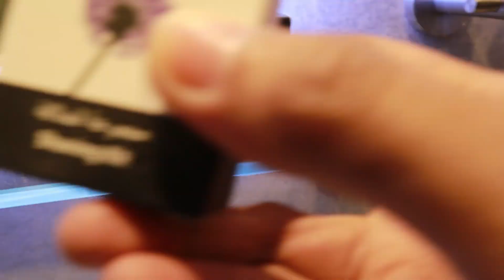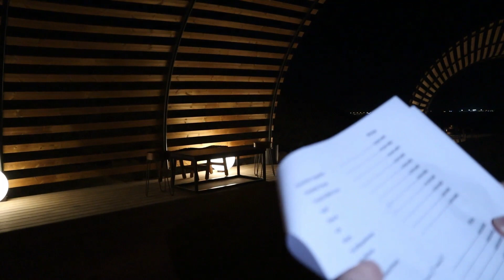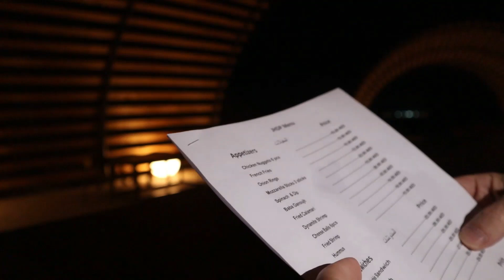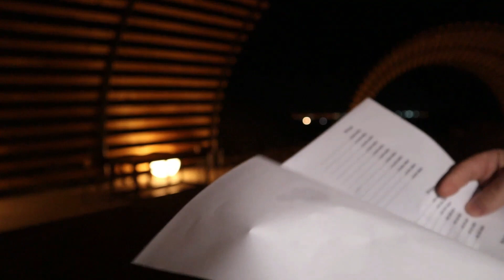UAE GLAMPING ROOM TOUR AT JEBEL HAFIT DESERT PARK | Mela Aja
Want to order authentic products directly from the United States? iHerb ships world-renowned brands to over 150 countries.

💰iHerb Order DISCOUNT